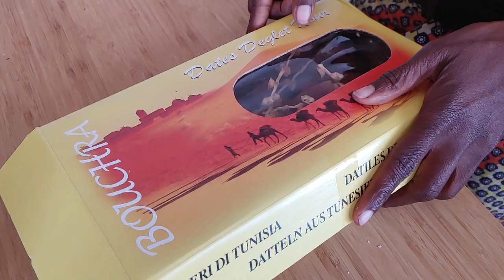What I Eat in a Day | Raw Vegan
I get a lot of requests for more of these what I eat in a day videos so today, I’m happy to share another video on what I eat in a day as a raw vegan of almost 10 years now, and as a breast-feeding mama to 18 month old Sky.

I hope you find something in here that is supportive to your best health and happiness.

Much love,
Tumi

To request a dance piece/video from me (either as an individual or as an organization), to book a holistic health lecture and/or a dance performance by me, OR to book a one-on-one health consultation session or life coaching session with me, please contact me